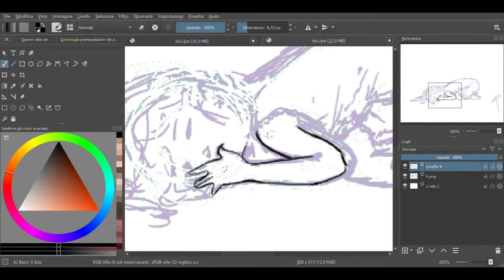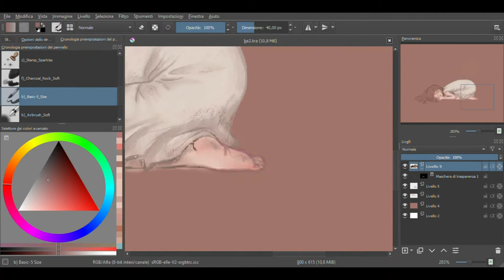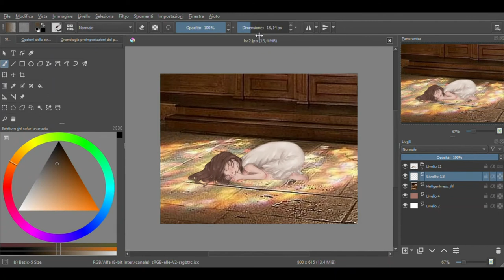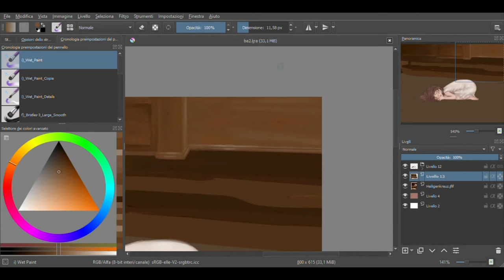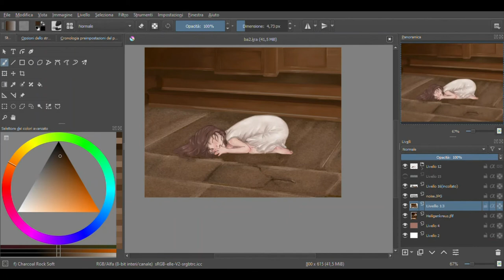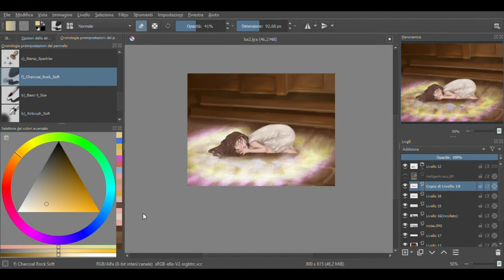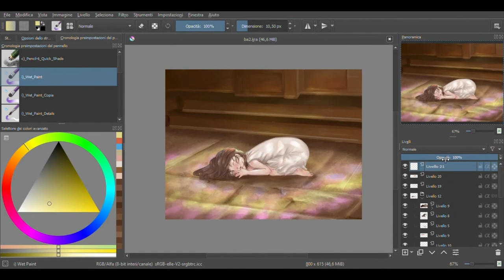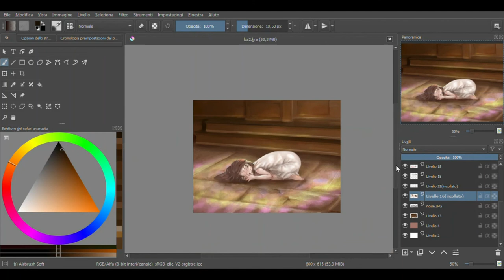"Sleepy" Digital Painting Process - piano music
Light and background study.
Speed drawing using Krita
Activate the captions to see my comments!!

The music featured (Covered by Pair Piano)
1) Wendy - Like Water
2) iKON - Why Why Why
3) IU - Celebrity

Also if you liked share with your artist friends and give me a little like if you wanna.